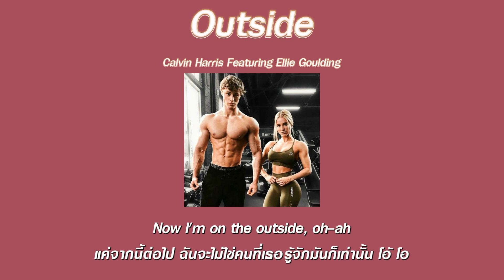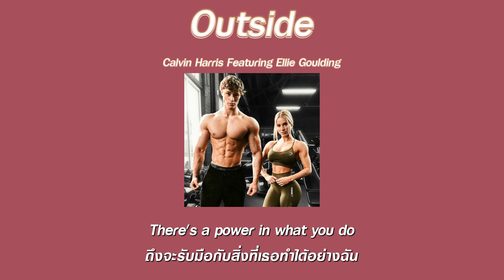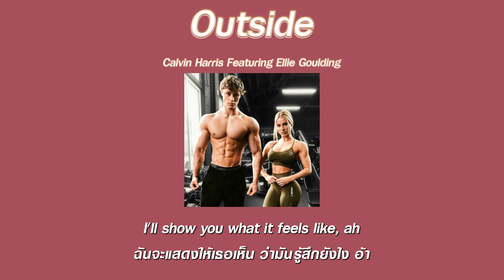แปลเพลง Outside - Calvin Harris ft. Ellie Goulding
เพลงนี้เป็นเพลงเกี่ยวกับความสัมพันธ์ที่ล้มเหลว ผู้บรรยายมองย้อนกลับไปถึงสิ่งที่เกิดขึ้นและตระหนักว่าไม่มีใครแข็งแกร่งพอที่จะดำเนินเรื่องต่อไป เขายอมรับว่าพวกเขาทำทุกอย่างถูกต้องตั้งแต่แรก แต่ตอนนี้พวกเขากลายเป็นคนนอกต่อกันและกัน เขาบอกคนรักเก่าของเขาว่าเขาจะแสดงให้พวกเขาเห็นว่ารู้สึกอย่างไรที่ได้อยู่นอกความสัมพันธ์ที่ครั้งหนึ่งเคยรักกัน เพลงนี้พูดถึงความเจ็บปวดและความปรารถนาที่เกิดขึ้นเมื่อคู่รักต้องแยกทางกัน แต่ยังทำหน้าที่เป็นเครื่องเตือนใจให้พิจารณาว่าคุณสามารถเข้มแข็งและช่วยเหลือตนเองและผู้อื่นได้มากเพียงใด